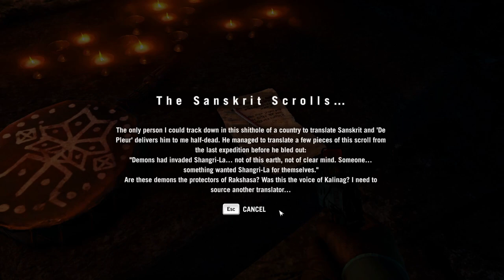Far Cry 4 - part 7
Journey through the breathtaking yet perilous world of Kyrat in Far Cry 4 with this complete gameplay walkthrough. Witness the epic story unfold, take on dangerous missions, and explore the stunning landscapes. Experience every thrilling moment, intense battle, and emotional storyline from start to finish.

Credits:
Special thanks to Ubisoft for creating this incredible game.

Far Cry 4#Far Cry 4 Walkthrough#Far Cry 4 Gameplay#Far Cry 4 Full Game